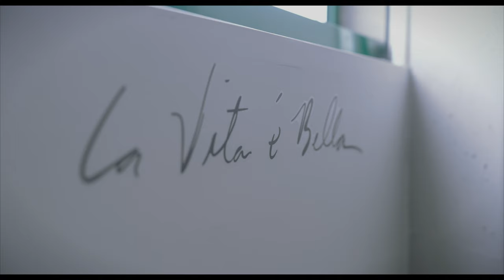La Pompa di Calore Acustica - News dal mondo